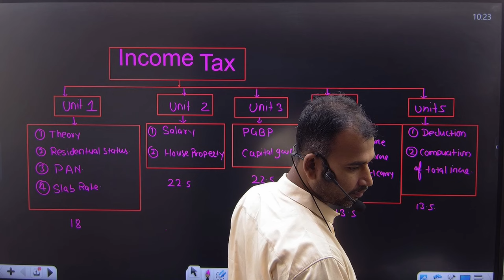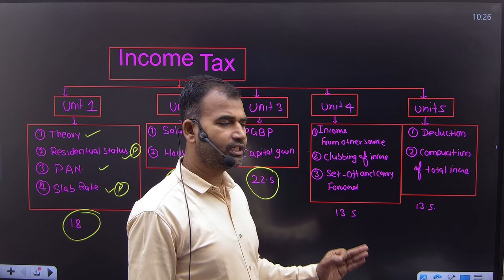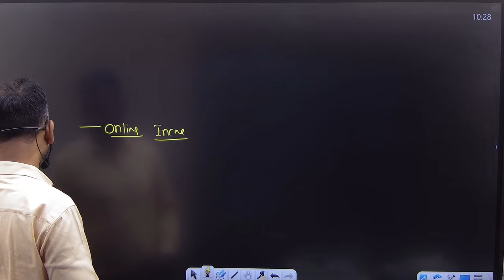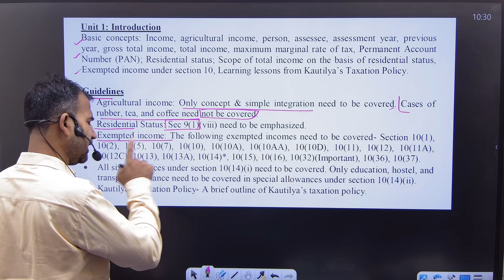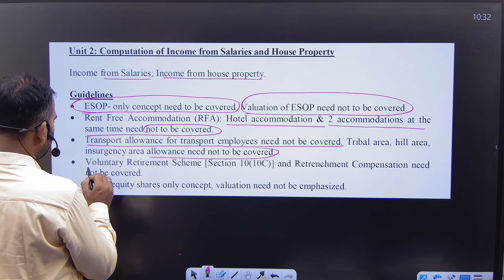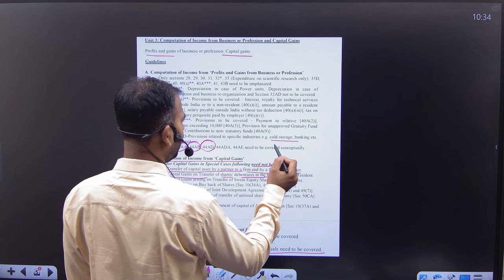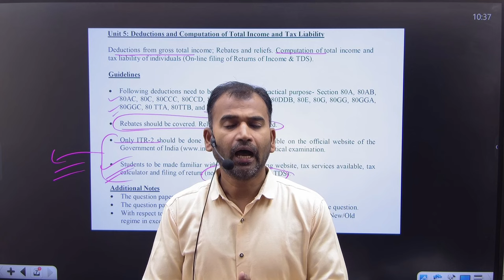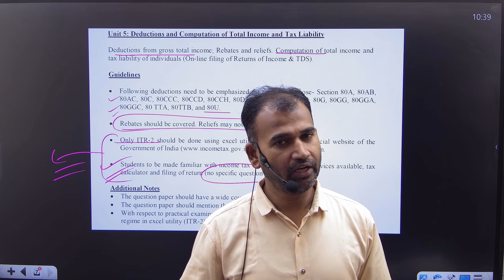Income tax syllabus change | Latest Update | Bcom Sem 5 | B.com Classes | Anuj Kumar Singh